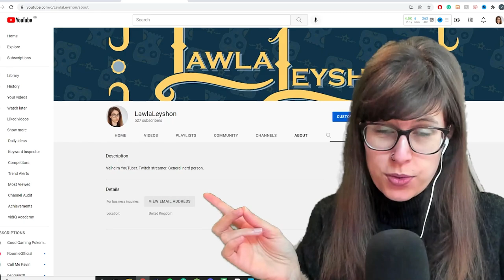Valheim | It Did Not End Well | Blind Playthrough | Ep. 41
I plunge myself into the deep end, by starting a game of Valheim without ever even looking at the controls, let alone tutorials on how to build anything!
Throughout the series, I hope to use the comments that you leave in order to learn the game, and become a Valheim master!